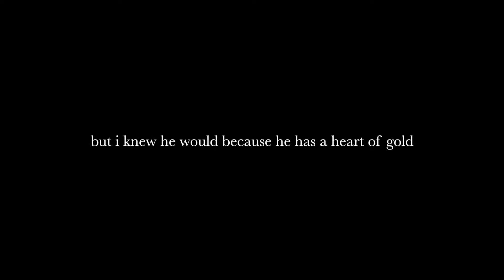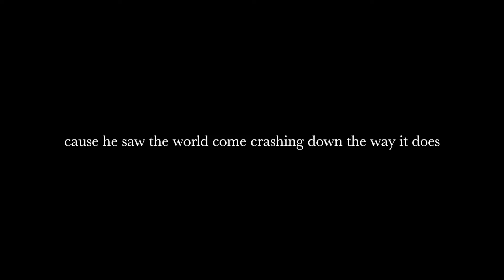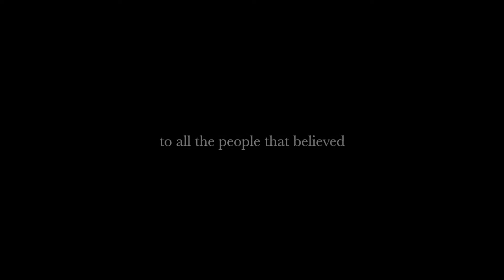Billy by Lauv (Lyrics)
Lauv: IG @lauvsongs